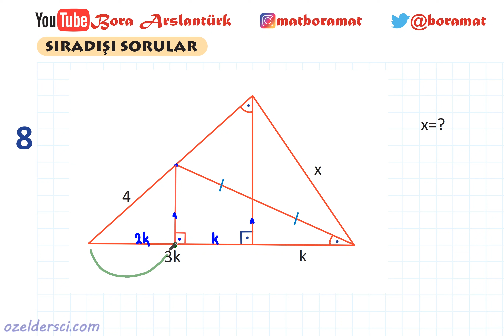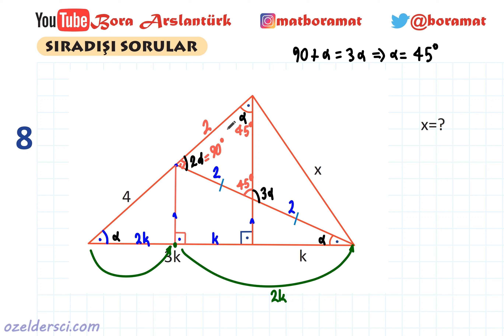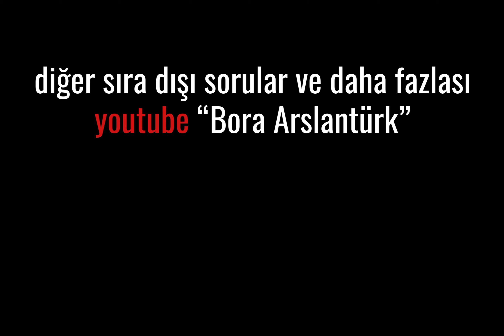Soru 8🔆üçgende uzunluk🔆size de çıkabilir📣AYT tipi + Karekodlu Döküman